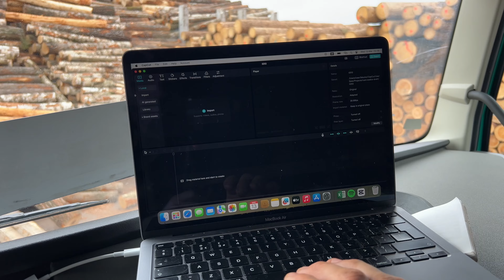#283 Pasikrovimai. Nemaloni patirtis.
Svarbiausia - nenuleisti rankų!

Labas. Noriu parodyti miškovežių vairuotojų darbo užkuliusius ir kasdienybę, kuri pilna siurprizų - malonių, o kartais nelabai lauktų. Tai darbas, reikalaujantis strateginio mąstymo, greitos reakcijos, susikaupimo, technikos, mechanikos, hidraulinių, elektros sistemų išmanymo, fizinės jėgos. Šiame darbe turi nebijoti išsitepti, griūti į balą bei įveikti iššūkius čia ir dabar. Dirbdamas šį darbą gali pasitikėti tik trimis dalykais: savo miškovežiu, kastuvu ir virve :)

The most important thing is not to give up!

hello I want to show the behind-the-scenes work of forest truck drivers and their everyday life, which is full of surprises - pleasant ones, and sometimes unexpected ones. It is a job that requires strategic thinking, quick reaction, concentration, knowledge of technique, mechanics, hydraulic and electrical systems, and physical strength. In this job, you must not be afraid to get dirty, fall into a puddle and overcome challenges here and now. There are only three things you can rely on for this job: your lumberjack, shovel, and rope :)